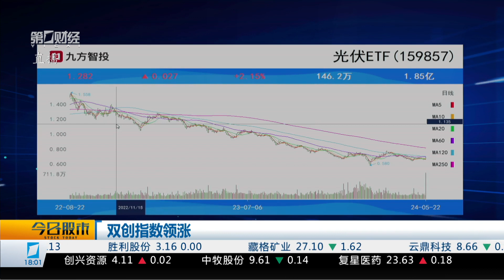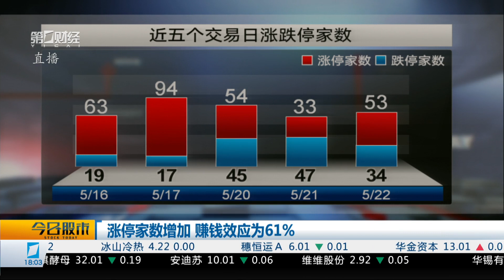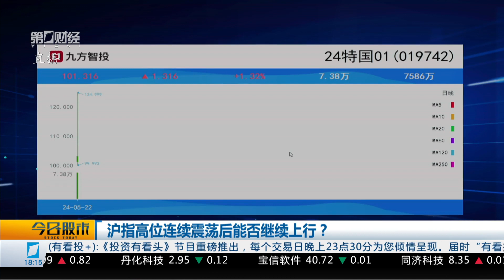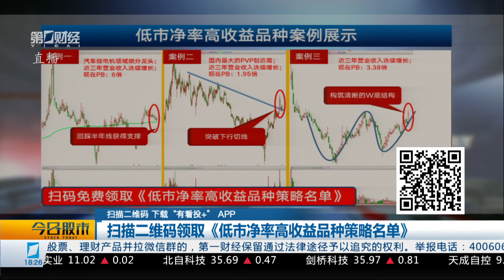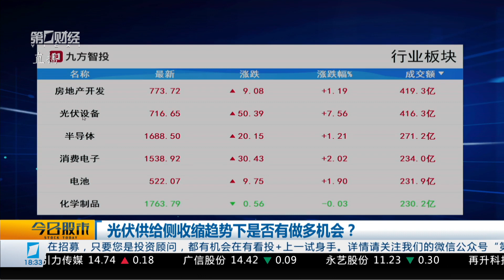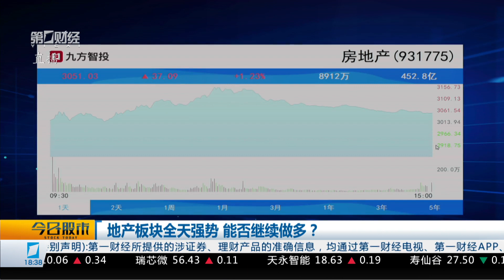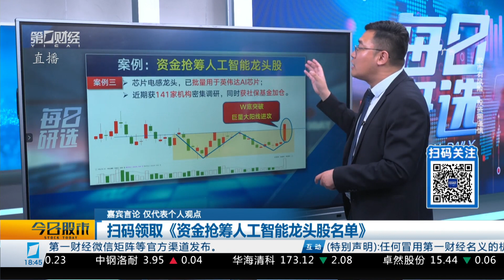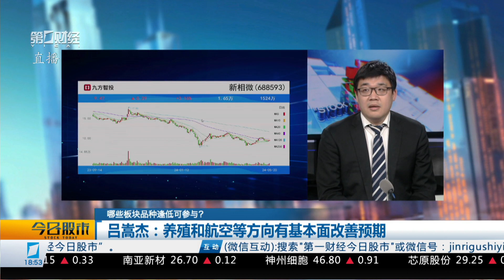《今日股市》2024_05_22